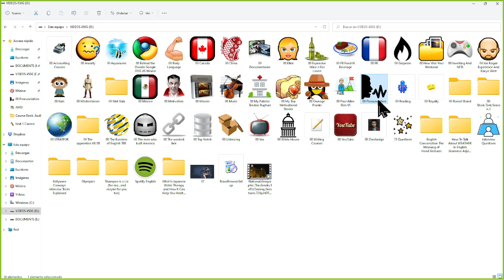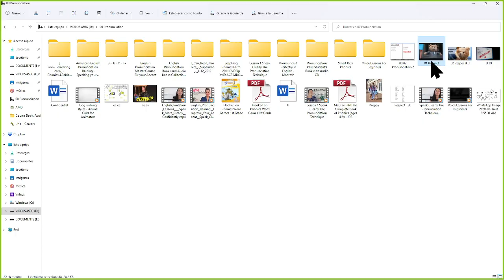¡Cómo pronunciar correctamente los verbos en pasado en inglés!